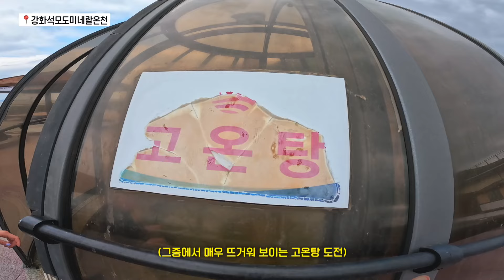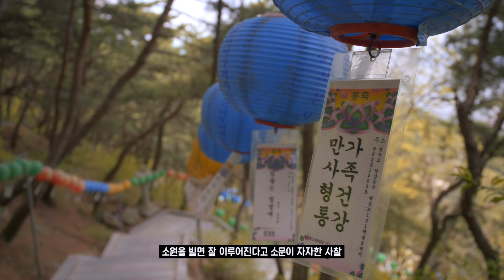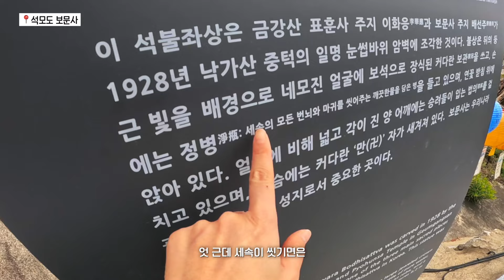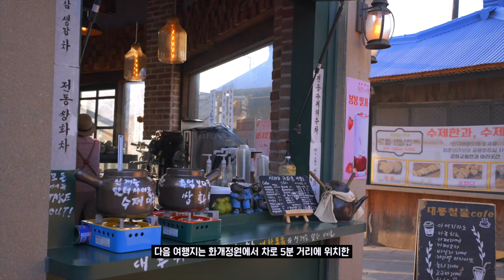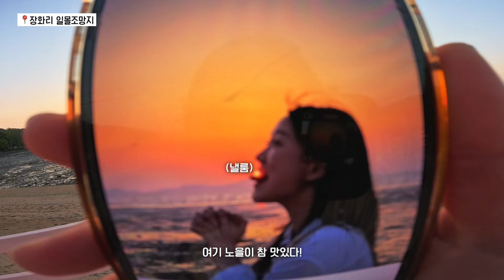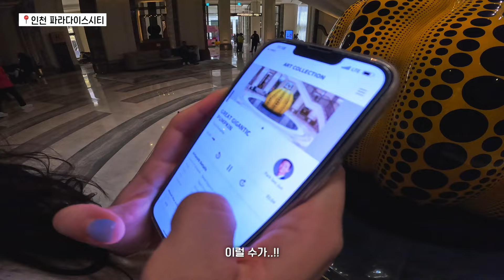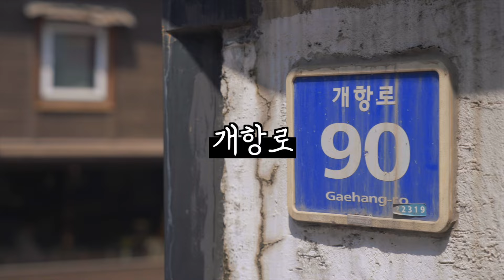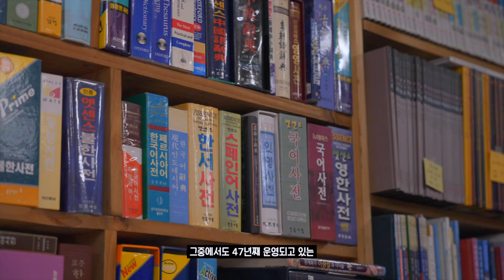6월 여행도 무조건 여기로💯 | 싸우지 마세요🔥 인천엔 다 있으니까! 1박 2일 인천 여행 총정리🍯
날씨도 좋고, 쉬는 날이 많아 더 좋은 5월! 🎈🥳
여기에 여행이 빠지면 서운하겠죠?
어디로 떠날지 즐거운 고민 중이라면
도시와 자연의 매력을 모두 갖춘✨인천으로 떠나보세요!
입맛 따라 골라 가는 인천 여행지 베스트 열 곳을 소개합니다🥰

00:13 강화석모도미네랄온천
01:18 석모도 보문사
02:30 제철 암꽃게
03:21 화개정원, 화개산 전망대  (💡신상 여행지)
04:47 대룡시장
05:41 장화리 일몰조망지
06:32 인천 파라다이스시티
08:05 인천 개항로
08:56 아벨서점
10:02 송도 센트럴파크, 문보트
11:01 청라호수공원 (더 글로리 촬영지)